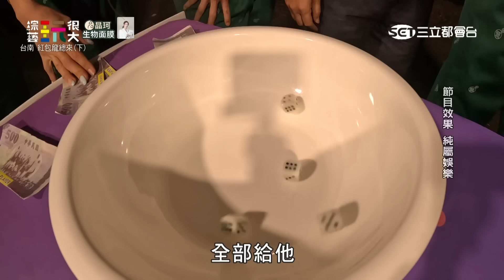萬元獎金竟然獎落刀哥 被罵連運氣都是躺來的 憲哥十八仔實力太強 讓老班底們玩到走火入魔啦～ ｜綜藝玩很大 精華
永遠的小隊長：小鬼黃鴻升
關主：吳宗憲
個人賽：KID 坤達 彭小刀 柯有倫 何美 郭靜 雷艾美
視訊來賓：威廉